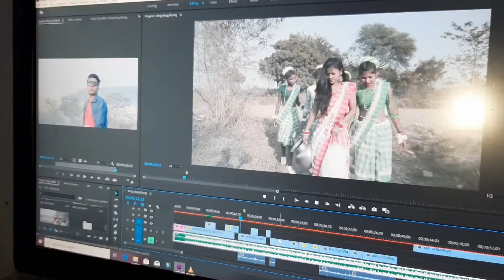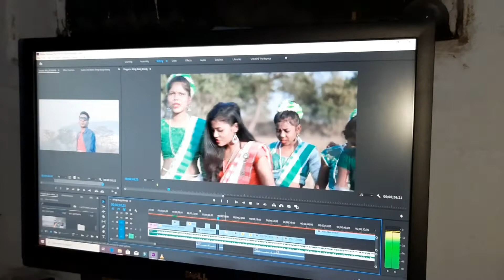Ho Song Editing ""Vlog 3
Director and Editor:- Kol Pramin Jamuda

Artist :- Bipin Soy

Female Artist :- Lakshmi Birua